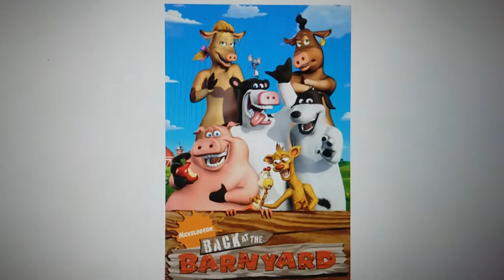Francisco rants s3 # sheriff callie's wild west (s3 finale)